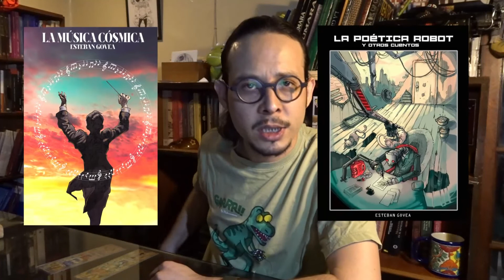Taller de escritura creativa gratis 1 👌 | Cómo crear personajes tridimensionales y complejos 🤟📚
¿Sueñas con escribir una novela?
¿Te gustaría aprender a escribir películas?
¡Este taller es para ti!
En este primer video tutorial de escritura hablamos de cómo hacer fichas de personaje para crear personajes tridimensionales según las recomendaciones de Lajos Egri.
Si gustan apoyarme, pueden adquirir mis libros:
La poética robot y otros cuentos:

La música cósmica:

Sexto sol:

donde subo material de apoyo.

Ejemplo de Ficha de personaje (tomado de una novela que estoy escribiendo).

Ficha de personaje

Nombre: Leandro Fragua

Dimensión fisiológica: Hombre. 19 años cuando comienza la novela. Mide 1.65, pesa 70 kg. Pelo abundante y negro, crispado. Ojos café. Tes morena clara. Es ligeramente obeso.. Asmático. El smog de la ciudad le da alergia. Usa lentes y no es candidato a operación. Tiene indicios de barba, y le gusta dejársela, pero se le ve mal porque no le cierra y parece pelusa. Tiene dientes terribles porque toma un chingo de café y bebe refrescos. Mala alimentación. No es guapo, ni atlético, ni llama la atención.

Dimensión sociológica: Clase media. Estudia la universidad y vive con una mesada que le da su papá. Su madre se suicidó cuando él era pequeño y su papá no quiere saber más de él. Leandro no tiene mucho dinero, pero es austero y lo hace rendir. Leandro no tiene coche, ni ropa cara, ni una computadora decente para la programación. Tiene que hacer chambas y conseguir algún dinero para completar si quiere salir a algo ese mes, o ir a un concierto o lo que sea. Usa transporte público, come en lugares baratos, bebe café barato. Es mexicano. Políticamente es un analfabeto. Como vive con todo resuelto, no está al tanto de la situación política ni social del país.

Dimensión psicológica: Ha tenido un par de parejas sexuales, pero ahora está soltero. Es moralmente conservador, pero no religioso. Quiere ser programador de videojuegos. Piensa que si logra dedicarse a ello, brillará por su talento. Siente que no encaja con los demás y prefiere recluirse. Le gustaría ser más sociable, tener más pegue con las mujeres. Grisel, su ex novia, lo dejó recientemente y no ha sabido lidiar con esa situación. Es introvertido y desconfiado. Tiene un pobre concepto de los demás y es demasiado sentencioso para sentirse mejor sobre sí mismo, pero eso se debe a que generalmente se siente inferior a los demás, por ser incapaz de socializar normalmente y por las carencias afectivas de su infancia. El nivel cultural de Leandro es medio alto, es muy inteligente, se le dan las ciencias duras, maneja ciertas referencias literarias y fílmicas. Mucho anime, mucho cómic, mucho, sobre todo, videojuego. Musicalmente, es un neófito ecléctico. Literatura no ha leído tanta. Teatro ni se diga. Es muy inteligente, pero le falta empatía y capacidad de entender a los demás. Es demasiado teórico y lógico y frío.